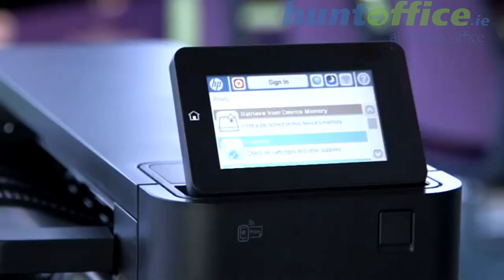HP Color LaserJet Enterprise M855dn Laser Printer - HuntOffice.ie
HP Color LaserJet Enterprise M855dn Laser Printer Available Now At Huntoffice.ie With Nationwide Delivery!